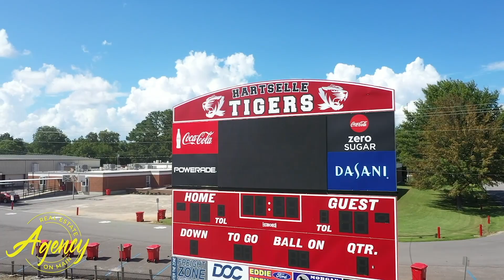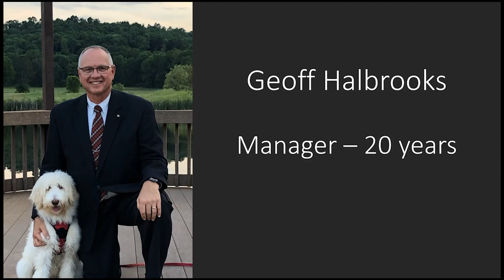2023 Bryan Moore Show vs Cullman Recap